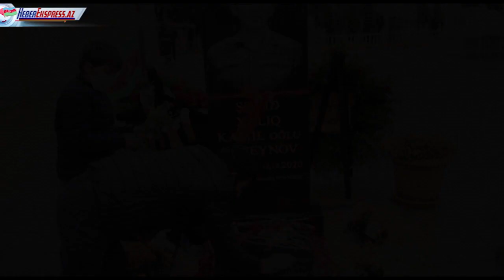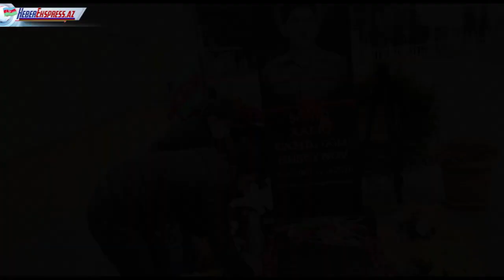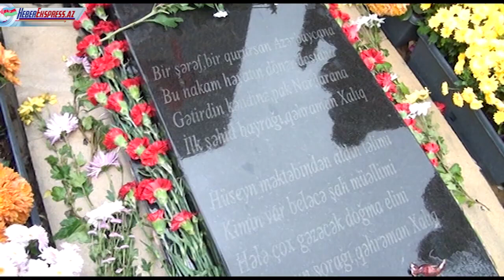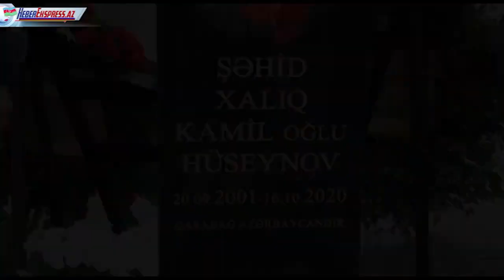Nardaran Kəndinin ilk Şəhidi Hüseyinov Xaliq Kamil Oğlu